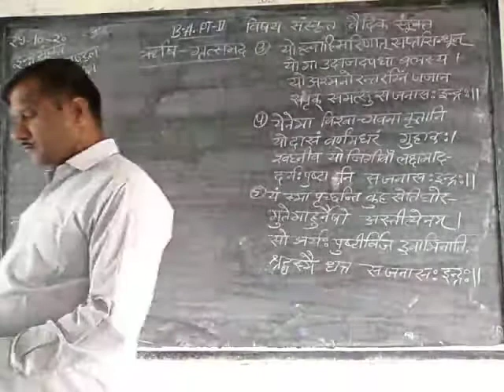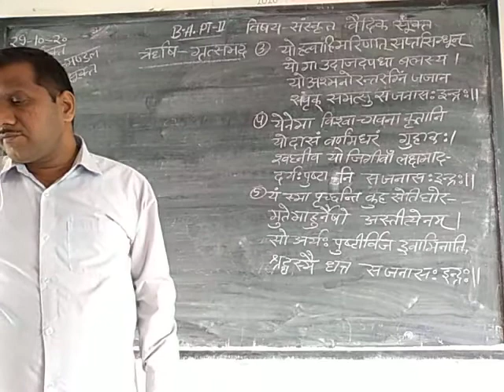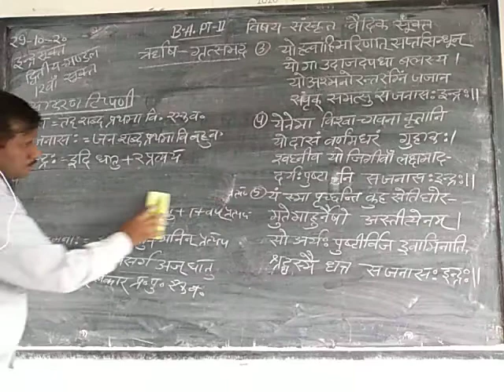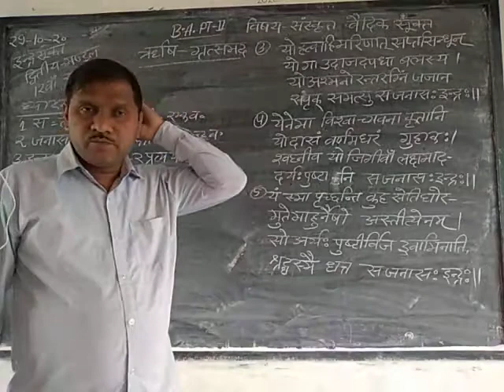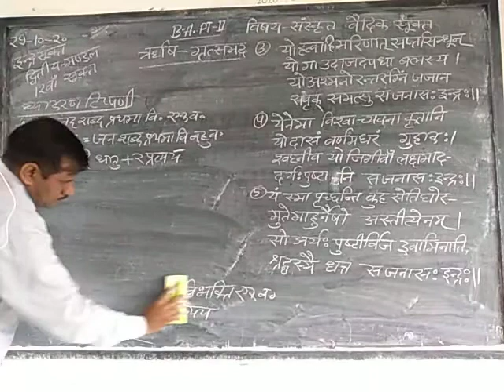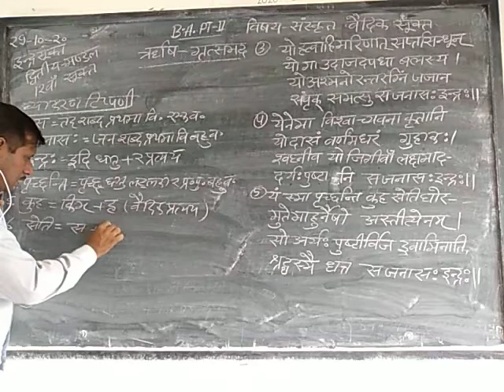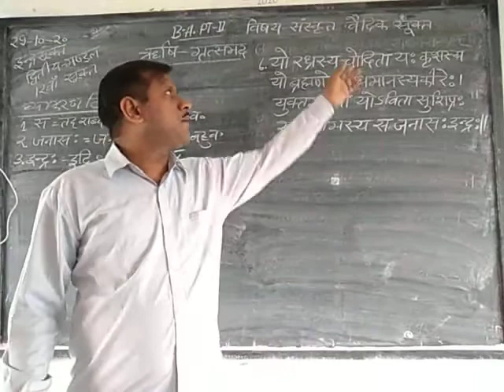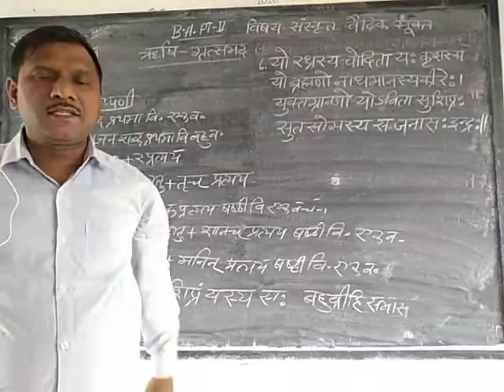संस्कृत वैदिक सूक्त (इन्द्र सूक्त) व्याख्या- 5